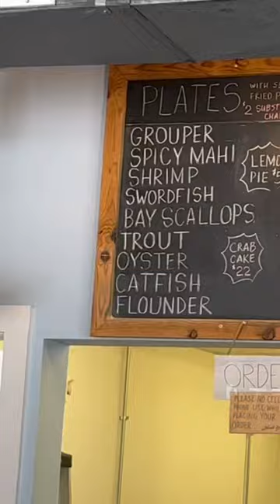Gluten Free Catfish